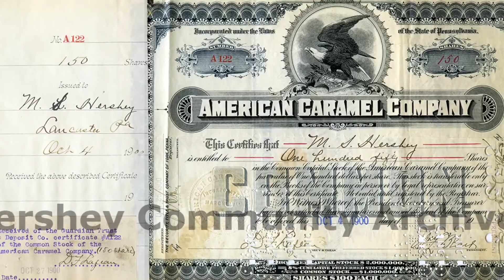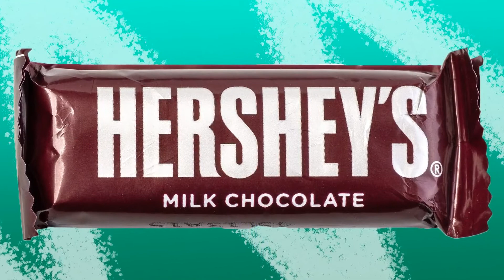The rise of Hershey.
Short and sweet video about how Hershey started!